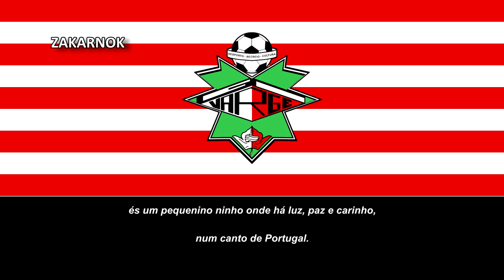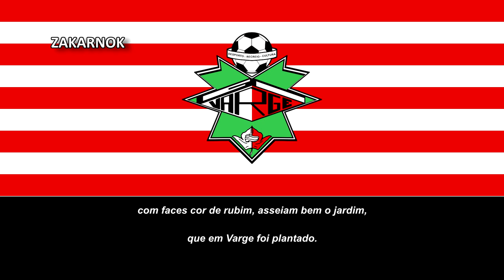Himno del GDR Varge (Hino do GDR Varge)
NOTA DEL EDITOR:

Escudo vectorizado por mí para el video y blog.
El Grupo Desportivo e Recreativo de Varge es un equipo de fútbol luso con sede en el diminuto pueblo de Varge y fue fundado en los años 80's.

Desconozco si el club fue disuelto o no en 2021 debido a la falta de actividad del club desde esta fecha.